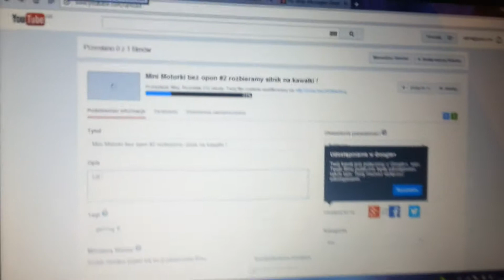nowy dysk twardy